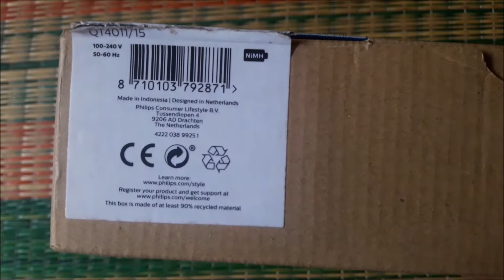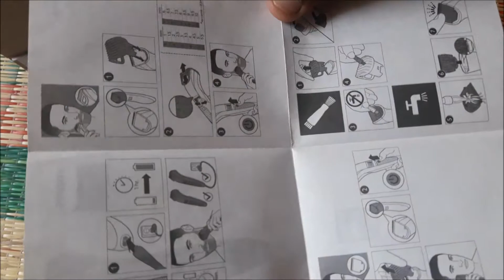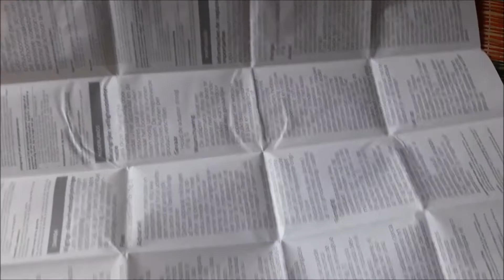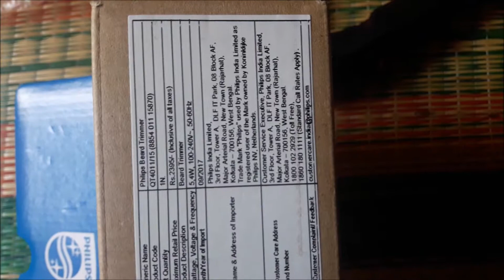PhilipsBreardTrimmer Philips | Breard Trimmer | Ask Me Anything தமிழ்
Hey Friends,

Today we see about philips breard trimmer series 3000 and now we see about it let'go

Product Name: Philips Beard Trimmer
Product Code: QT4011/15
Wattage, Voltage & Frequency: 5.4W, 100-240V~, 50-60Hz